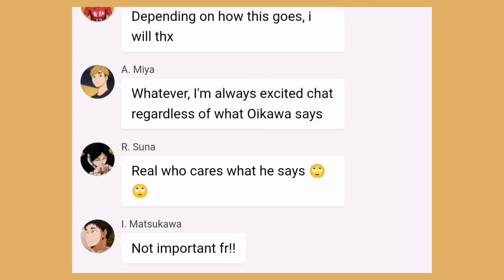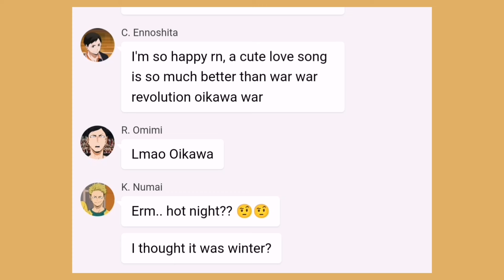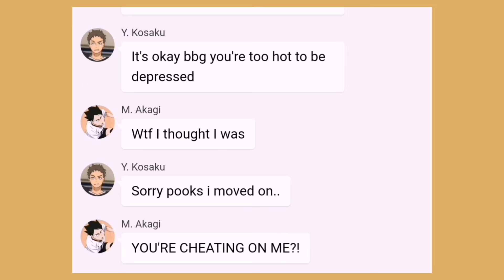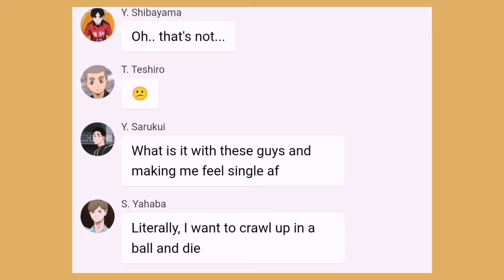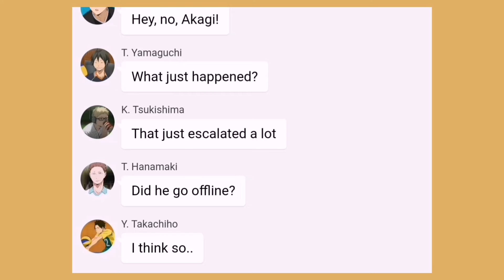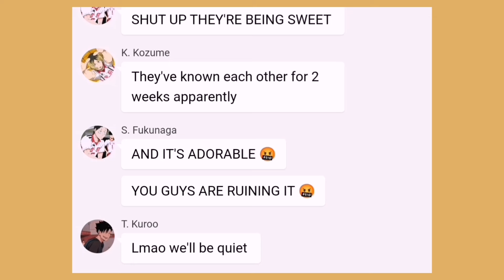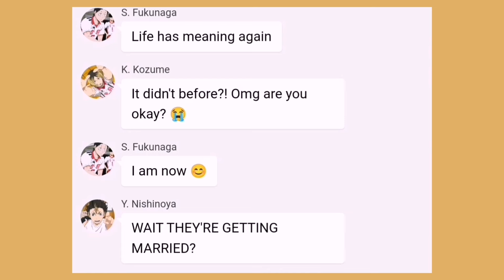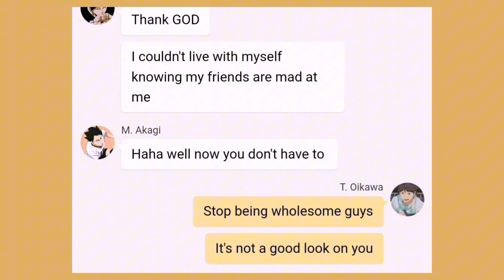Helpless | 10 - Haikyuu!! x Hamilton - Texting Story - ChatFic - Lyric Prank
A long long time ago (3-4 months ago lol) I started making a congratulations animatic about Yamaguchi yelling at Kageyama, and I'm tempted to continue it... but my art style has changed since then 😭

I love LevYaku and I always will